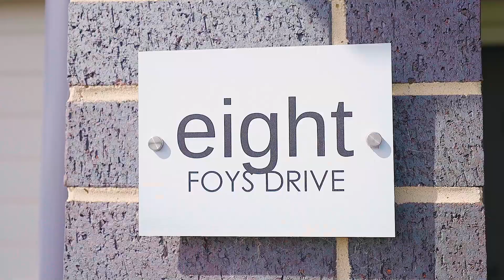8 Foys Drive Molong NSW 2866